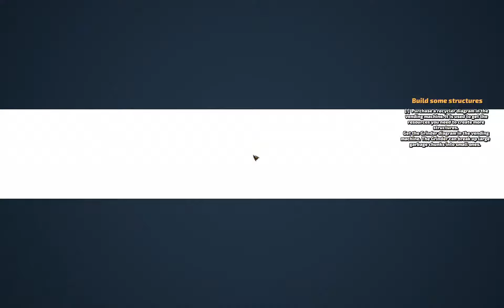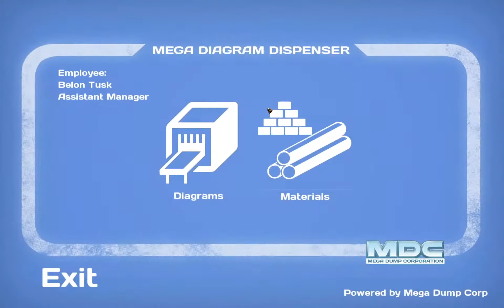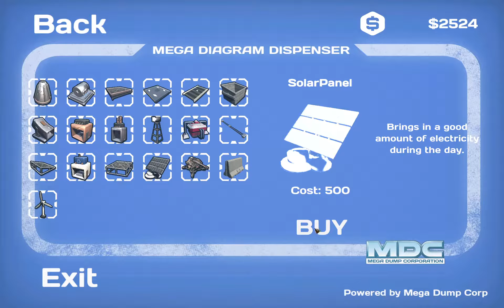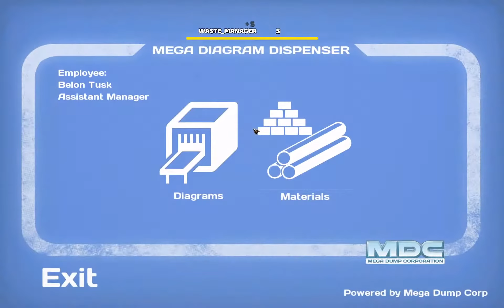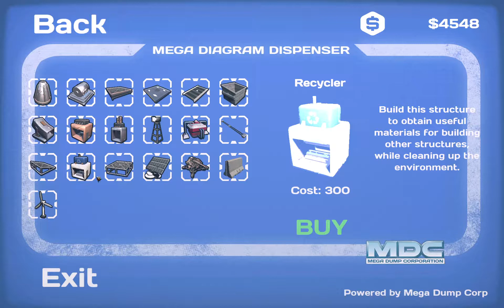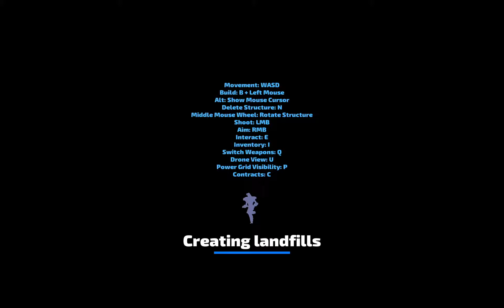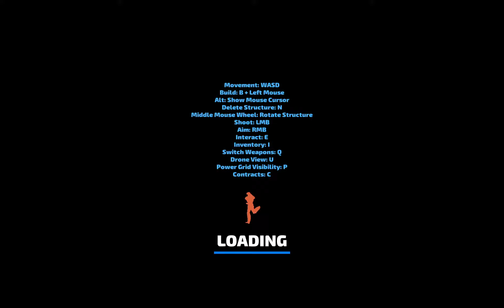Trashed | Gameplay | PC | Walkthrough | Part 1 No Commentary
💚 Channel Guidelines
1. Be kind, civil & respectful to all & English only in chat & comments
2. No constant backseating, spamming, copy paste, or all caps
3. Read the title, description & review thumbnail for details